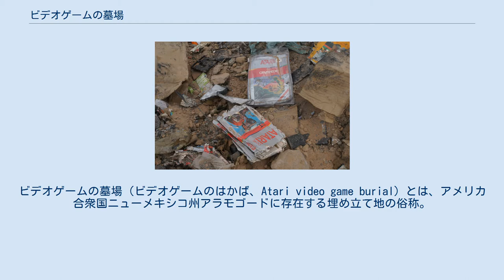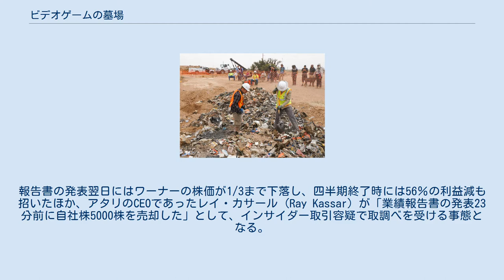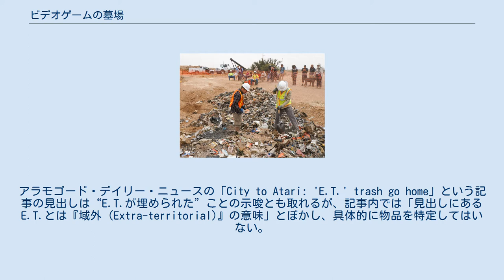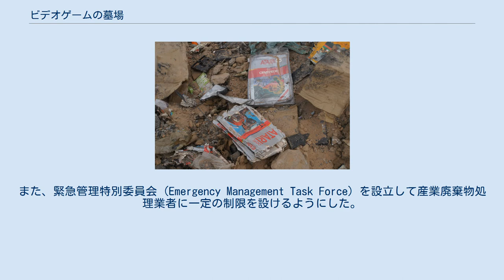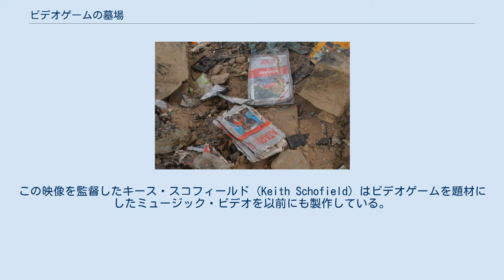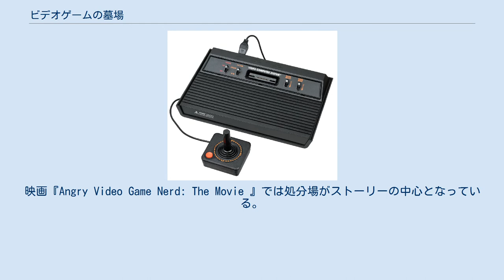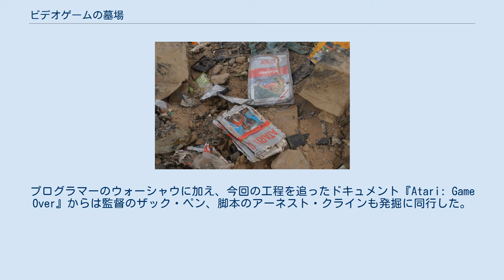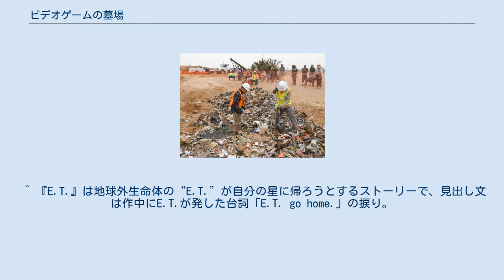ビデオゲームの墓場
ビデオゲームの墓場（ビデオゲームのはかば、Atari video game burial）とは、アメリカ合衆国ニューメキシコ州アラモゴードに存在する埋め立て地の俗称。
1983年にアタリが大量の在庫ゲームカートリッジ・ゲーム機本体を処分した地点である。
 1976年、ワーナー・コミュニケーションズ（現：ワーナーメディア）に2800万ドルで買収されたアタリは、1982年には市場価値が20億ドルにまで成長。
当時のビデオゲーム市場はアタリがシェアの80％を占めるなど隆盛を極め、ワーナーの営業利益の約65 - 70%はアタリの売り上げで成り立つほどであった。
 アーケードゲームの家庭用移植を主とするアタリは、『アステロイド』や『スペースインベーダー』などの移植版で大ヒットを記録。
その流れを受け、1982年3月にはアーケードゲームとして根強い人気があった『パックマン』をAtari 2600（以下「2600」と表記）用に移植し、当時の2600の出荷台数・1000万台を優に超える1200万本の出荷計画を打ち立てた。
これにより5億ドルの売上高をソフトのみで見込んだほか、本体の出荷台数も相乗効果で数百万台伸びると予測したが、市場に出回ったソフトの劣悪な内容から、700万本の出荷記録とは裏腹に500万本のデッドストックを生み、相当数が返品されたという。
 この失敗から程なくしてワーナーとスティーヴン・スピルバーグの間で交渉が行われ、映画『E.T.』のゲーム化を決定。
本作は映画ベースのストーリーながら完全な新作（既存アーケード作品の移植ではない）として製作を開始したが、差し迫ったクリスマスシーズンに間に合わせるため、プログラマーであるハワード・スコット・ウォーシャウ (Howard Scott Warshaw) が1名、かつ短期間で開発を行った。
完成にこぎつけた一方で性急かつリソース不足の開発に無理が祟り、発売前後で既に内容の劣悪さを酷評され、発売月の1982年12月には製造した500万本のうちの150万本が売れたのみで、半数以上が在庫化した。
『ビルボード』誌によれば「競争の激化とともに小売業者はアタリへ返品の要求をしたが、この大量の不良在庫も一因であった」としている。
 一方、『パックマン』や『E.T.』で軒並み高い売上を予測していたアタリは、販売店へ1982年度分の注文を一度に入れるよう要請。
また、同年度の第4四半期には翌1983年度の成長率を50%と見込んでいたが、予想以上の販売伸び悩みで販売店側から大量返品が行われたために数百万本ものデッドストックを抱え、12月7日の報告書で「売上高が10 - 15％程度の上昇」と下方修正する。
報告書の発表翌日にはワーナーの株価が1/3まで下落し、四半期終了時には56％の利益減も招いたほか、アタリのCEOであったレイ・カサール (Ray Kassar) が「業績報告書の発表23分前に自社株5000株を売却した」として、インサイダー取引容疑で取調べを受ける事態となる。
嫌疑自体は後に晴れたものの、7月には辞任に至った。
 これらの要因が積み重なった結果、アタリは1983年には5億ドル以上の損失を出し、1985年にはワーナーからも売却されてしまう。
 1983年9月、アラモゴードの地元紙であるアラモゴード・デイリー・ニュースは一連の記事中で「エルパソの倉庫からセミトレーラー10 - 20台分の本体・カートリッジを運び出し、市の処分場に廃棄した」ことを報じた。
市の処分場は「掘り起こされることがない」という理由から選定され、夜間に埋め立て作業が行われた。
ゲーム機本体の廃棄理由については、「2600から（後継機の）Atari 5200への切り替えのため」と「一切廃棄されていない」の2説が存在し、アタリの役員サイドは「返品中から“修理不能品”を会社側で判断し、アラモゴードに送った」と述べている。
 9月27日には、UPI通信社が目撃者の談話として「『E.T.』『パックマン』『ミズ・パックマン』などのゲームや、ゲーム機本体、高額なパソコンを処分した」、9月28日にはナイトリッダーが「地元の子供たちが処分場から盗み出した」ことを報じ、後者の報道では「“アタリの墓”を盗掘して『E.T.』、『レイダース/失われたアーク「聖櫃」』、『ディフェンダー』、『Berzerk』といったゲームを持ち出している」とも伝えている。
また、同日にはニューヨーク・タイムズも「アタリの代表が在庫を...